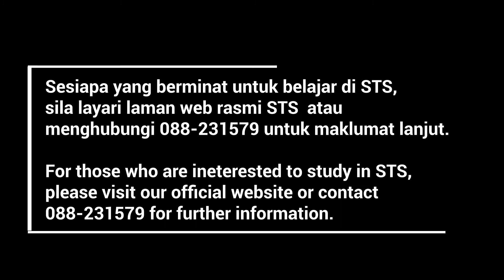【WHY STS: Perkongsian Pelajar - Susannah A/P Ruben】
"STS adalah tempat di mana anda akan diperlengkapi, anda akan mudah mengenali diri anda sendiri dan juga dikelilingi dengan persekitaran yang sangat baik dan dengan orang-orang yang akan memberkati anda dan juga akan berjalan dengan anda."
Sesiapa yang bersedia melayani, yang menyahut panggillan dan misi Tuhan, dan bersedia dilengkapi, sila melayari untuk maklumat berkenaan, atau membuat panggilan ke 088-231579 untuk sebarang pertanyaan.
Sila melanggani dan melayari halaman Facebook, saluran Youtube dan laman web rasmi kami untuk mendapat maklumat terkini!